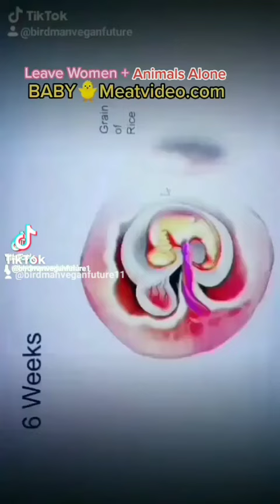Vivek Ramaswamy - Lost Me at Woke on Abortion (Prolife Lie) 6 Week Ban Fail as President Material